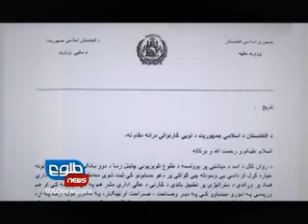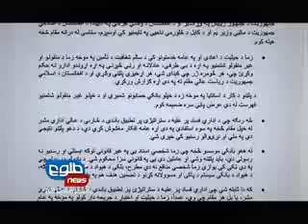LEMAR NEWS 07 August 2012